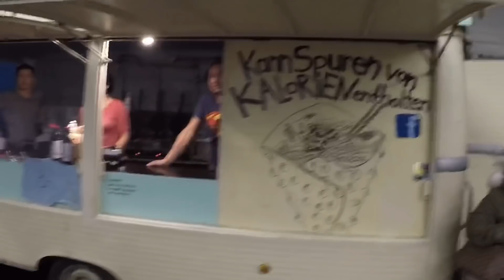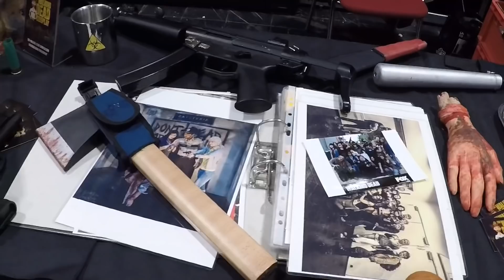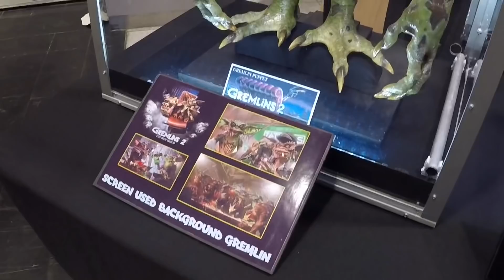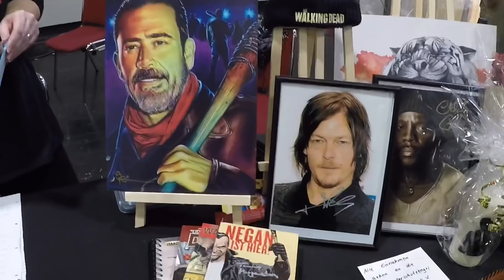German Comic Con Dortmund 2018